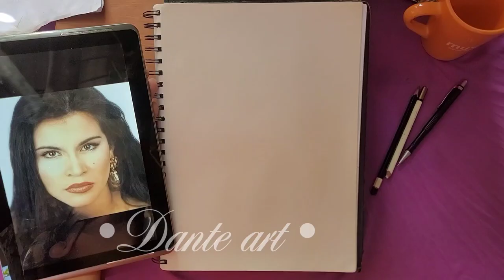Basta ya //Olga Tañon//